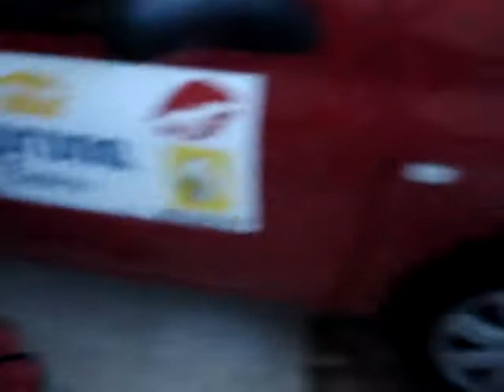Pegate al Carro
Concurso Pegate Al Carro 4